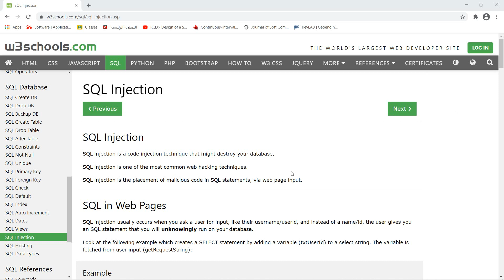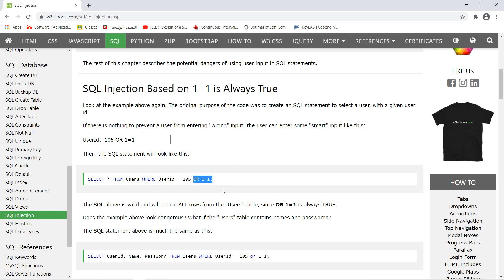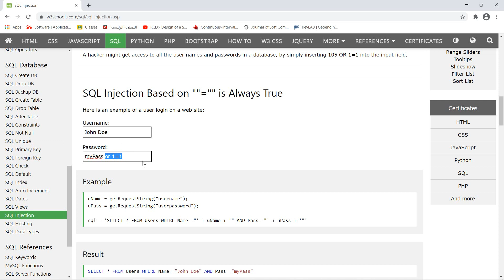17- SQL- SQL Injection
دورة تعليمية تتناول شرح لغة الاستعلام سكول